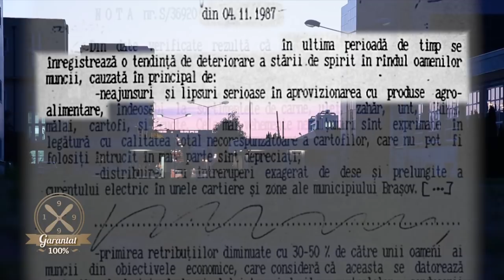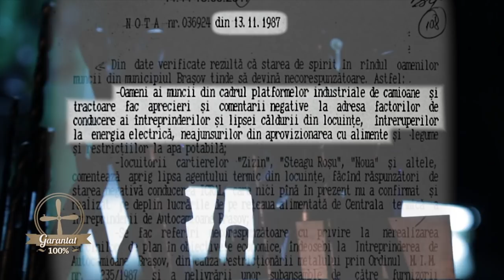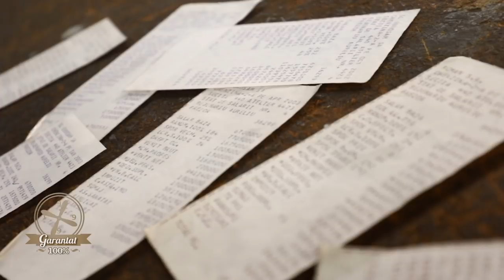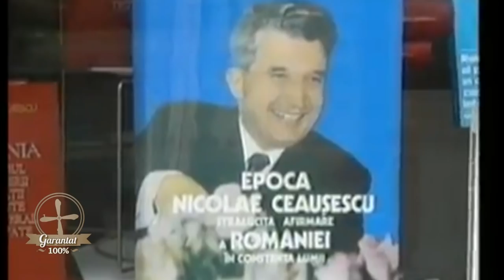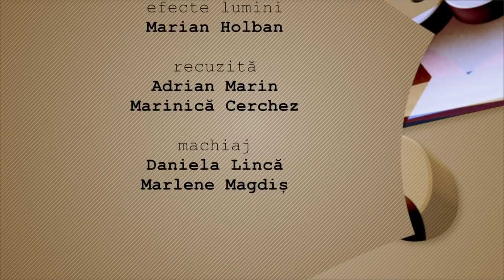Garantat 100% cu regizorul Liviu Tofan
Ediţia emisiunii Garantat 100%, difuzată duminică, 18 noiembrie, la TVR1, în care invitata lui Cătălin Ştefănescu a fost  Liviu Tofan, regizorul documentarului „Braşov 1987. Doi ani prea devreme”.